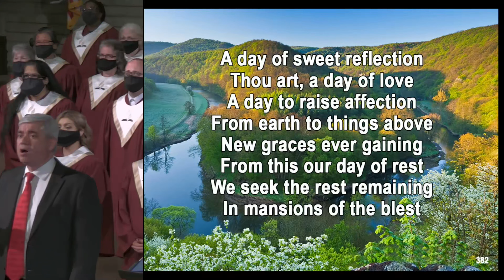"O Day of Rest and Gladness" - Hymn #382